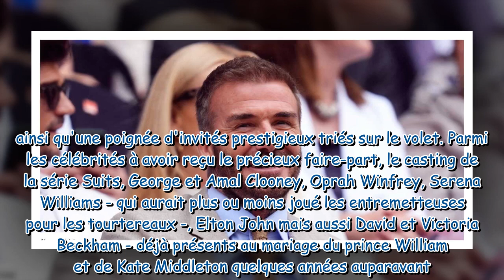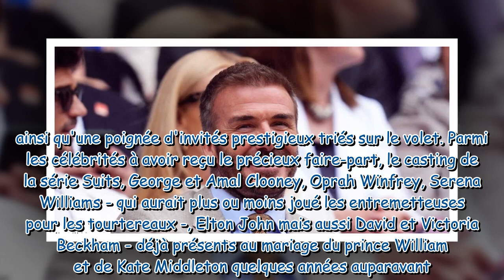David Beckham snobé par le prince Harry : comment il s'est vengé du mari de Meghan Markle